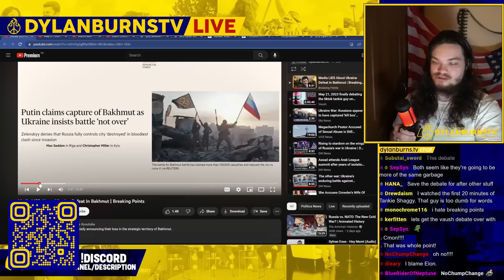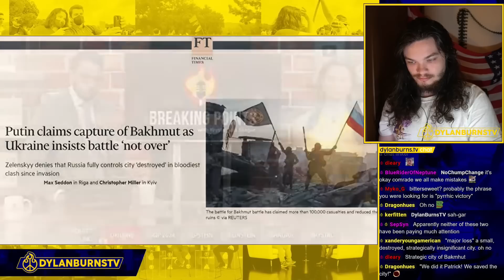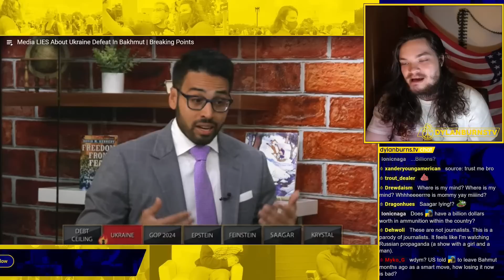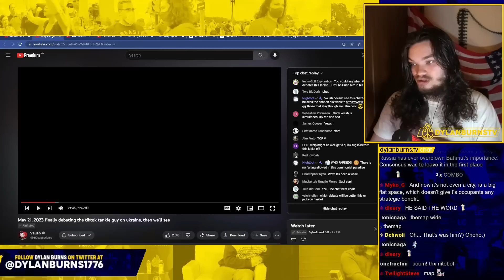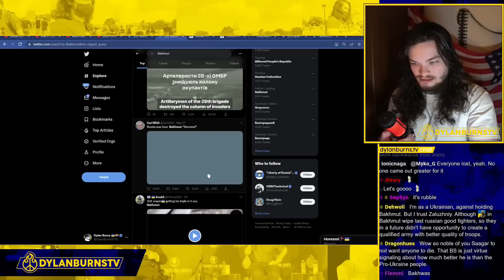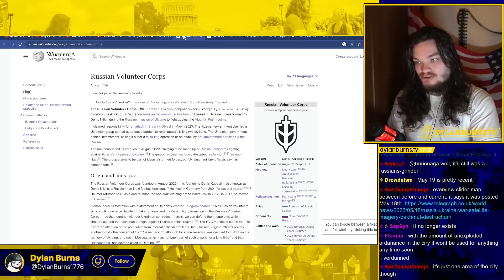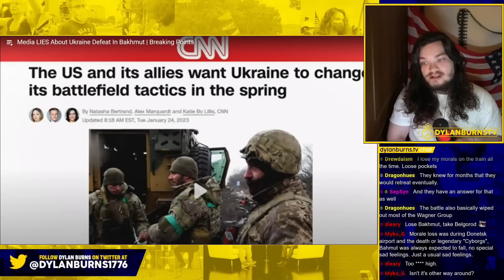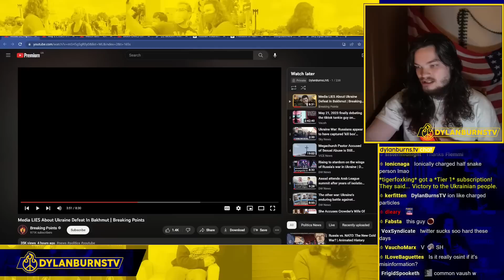Breaking Points Worst Ukraine Segment Yet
Dylan Burns reports on Breaking Points' worst Ukraine segment so far